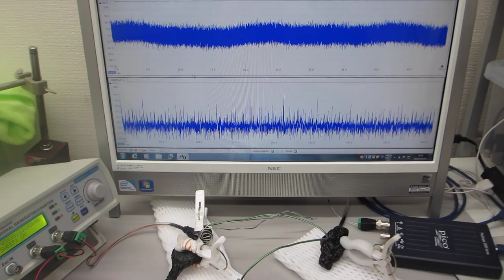線材と樹脂チューブの組み合わせを利用した、メガヘルツの超音波技術